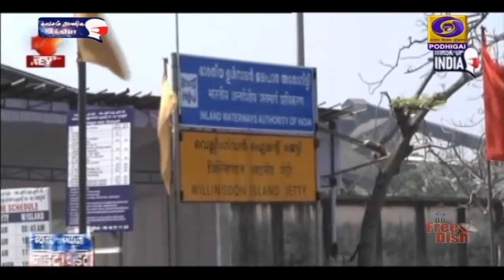கொச்சி நிகழ்ச்சியில் இன்று மாலை பங்கேற்புPodhigaiTamilNews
கேரள மாநிலம் கொச்சியில்  இன்று, பிரதமர்  நரேந்திர மோதி,  ஆறாயிரம் கோடி ரூபாய் மதிப்பிலான BPCL  நிறுவனத்தின் புரோப்லின் டெரிவேடிவ்  பெட்ரோ கெமிக்கல் திட்டத்தை நாட்டிற்கு அர்ப்பணிக்கிறார்.